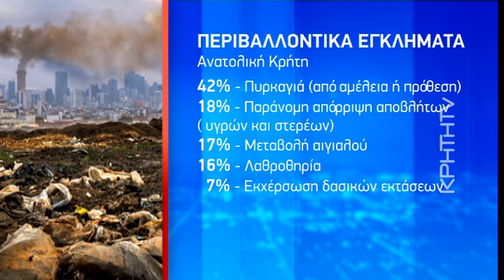Κρήτη: Εμπρησμοί και ρύπανση στην κορυφή των περιβαλλοντικών «εγκλημάτων»